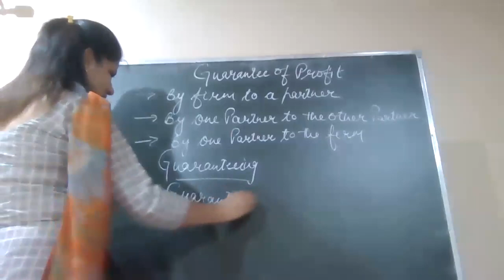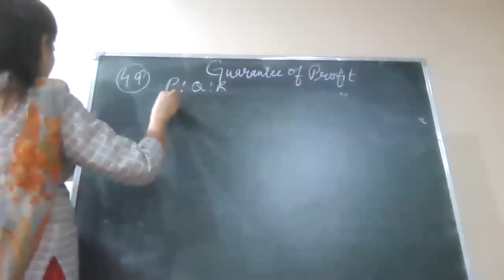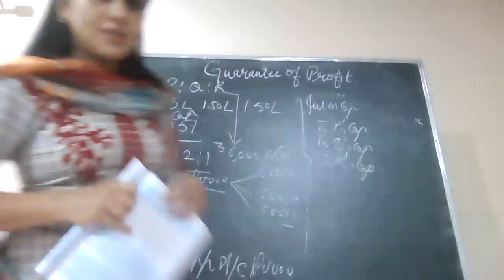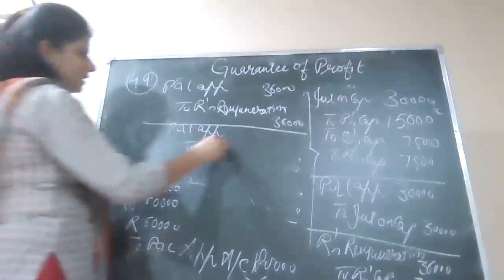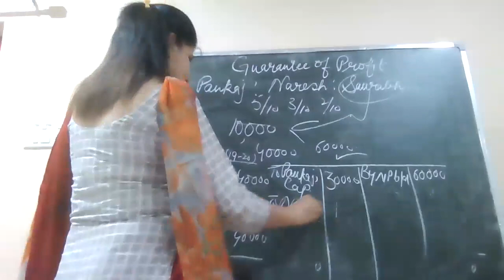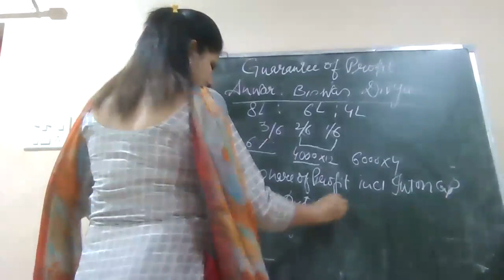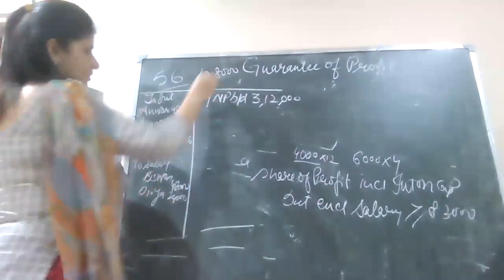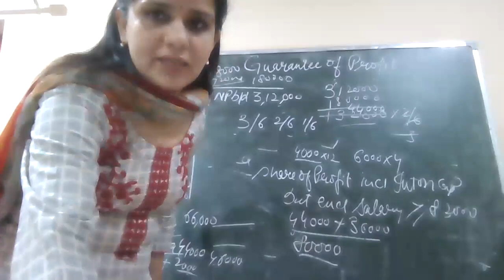7-06-21 ACCOUNTANCY XII